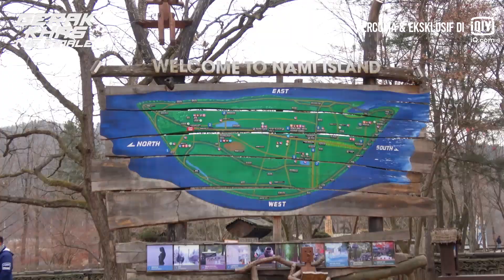Gerak Khas The Finale | Klip 1 Episod 21 | iQiyi Malayisa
Muat turun iQiyi dan tonton episod penuh beserta sarikata DENGAN PERCUMA

Cerita siri kepolisan ini mengisahkan Polis Diraja Malaysia (PDRM) menjalankan tugasan harian mereka melakukan aktiviti membanteras jenayah hingga ke akar umbi demi kesejahteraan rakyat dan keselamatan negara. Unit Gerak Khas ini diterajui oleh SAC Datuk Helmi selaku ketua Unit Gerak Khas dan dianggotai pegawai-pegawai yang berkaliber seperti ASP Jeslina, Insp. Danial, ACP Haris, Insp. Izzat, DSP Aleza, DSP Kumar, ASP Salina dan Insp. Sheera.